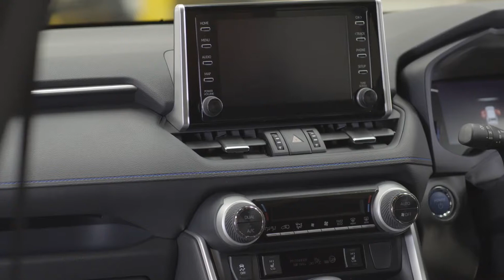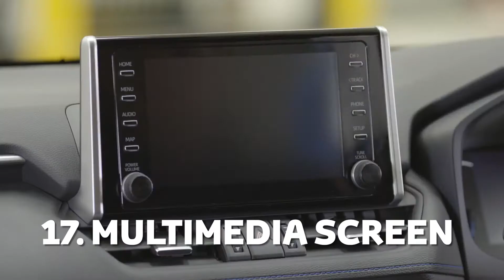Tips - Get your car ready and clean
"With domestic hygiene high on the agenda right now, it’s important to remember it’s not just your house that needs scrupulous cleaning, as your car is one of the most tactile items you’ll own, with multiple surfaces that need special attention too. During an average trip the driver and passengers are likely to be touching many surfaces that can attract dirt and germs, from opening the door to changing gear, or from adjusting the heating fan to switching the lights on.

Ben Murphy, Toyota’s professional car detailer is responsible for keeping Toyota GB’s fleet of press vehicles cleaned and professionally maintained. On average, Ben cleans about 30 cars per week but in busy times this number can rise to 46. As well as ensuring high standards of vehicle hygiene, Ben has to bear in mind that meticulous car reviewers expect every vehicle they assess to look and feel as good as new."